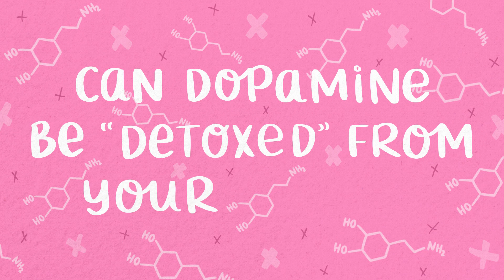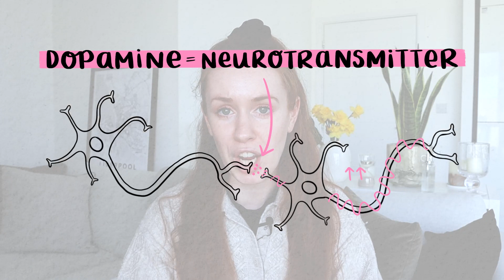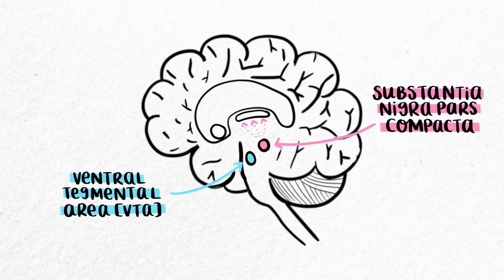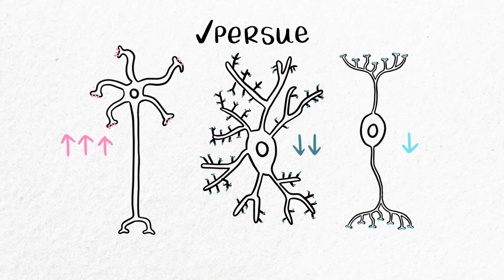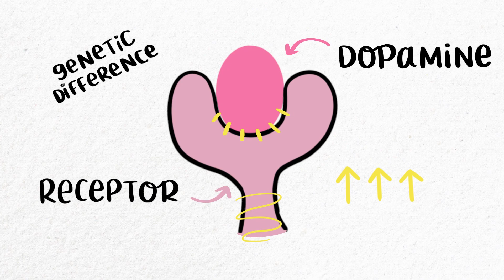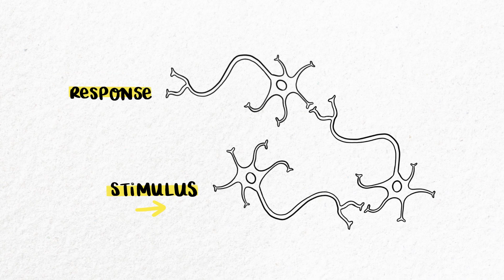Can you detox from dopamine?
The internet is obsessed with the idea of a "dopamine detox" - spending time away from stimulating things. But this branding is damaging dopamines reputation. Dopamine is ESSENTIAL for the healthy running of the human brain, and here is why we should show it a little more love...

CHAPTERS
0:00 - Intro
2:02 - Dopamine isn't a drug
4:30 - Dopamine is essential
5:44 - Reward can be personal
8:41 - Dopamine and addiction
12:28 - What is a 'dopamine detox' doing?
13:45 - Is time away good for you?
15:11 - Summary

SOCIALS
IG: @julia.ravey.science | TikTok: @juliaraveyscience | Twitter: @juliaravey